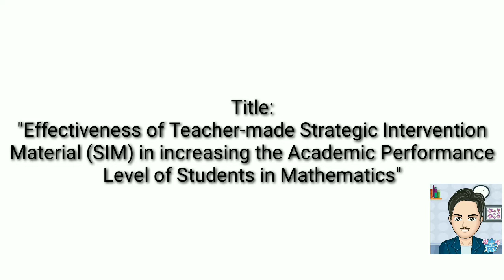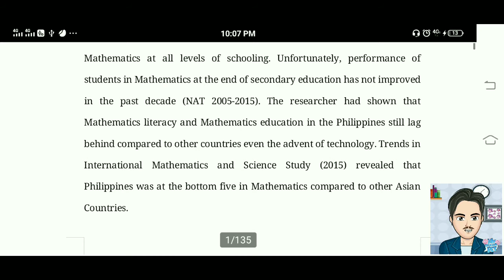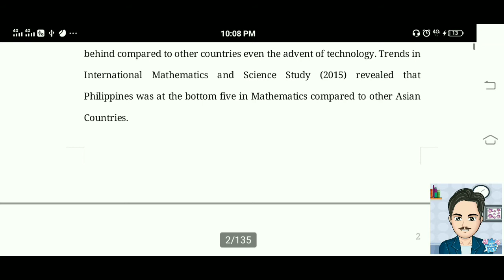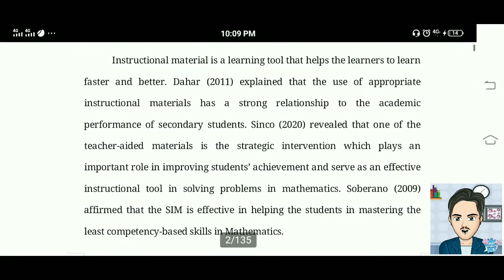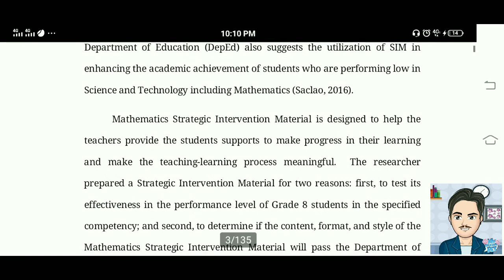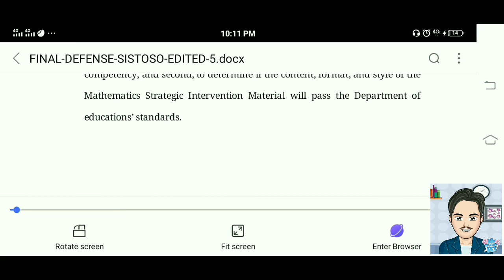Sample Research Introduction/Background of the Study (Panel Reviewed)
This is the final introduction/background of the study of my research reviewed by my panel and adviser. This is recommended for book binding.

Check my other research related videos in this channel ♥️
How to make Research Questions | Statement of the Problem | Latest with Examples and Tips